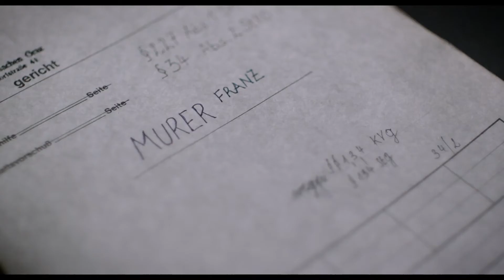Murer Viktoria Salcher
Viktoria Salcher Salcher spricht in ihrer Funktion als Filmproduzentin von Christian Frosch's Murer - Anatomie eines Prozesses über die Entstehung und die Zusammenarbeit im Vorfeld.